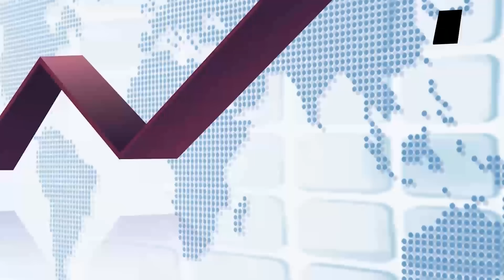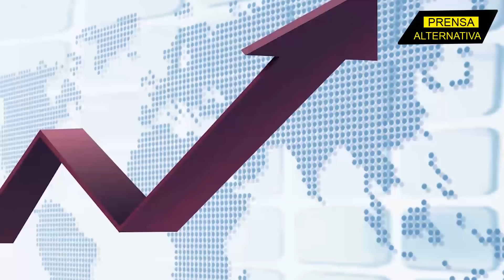China entrega a Brasil el tanquero más grande del mundo!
Un estudio publicado por el Instituto Británico de la Energía, revela que hoy el petróleo es más demandado que nunca. Pese al crecimiento de las energías renovables, el mundo dependerá de los hidrocarburos, por largo tiempo y en gran medida, para satisfacer sus necesidades energéticas. Un reciente acontecimiento confirma esta hipótesis, considerando que los chinos no dan puntada sin dedal: China ha entregado a Brasil el súper tanquero más grande del mundo.

Director General: Juan José del Castillo - El Jota
Jefe de Prensa: Enzo Anchante
Jefe de Redacción: Nancy Vargas
Redactor: Antonio Nava

Org
REF01JR4
L03
E04
ago2023PA